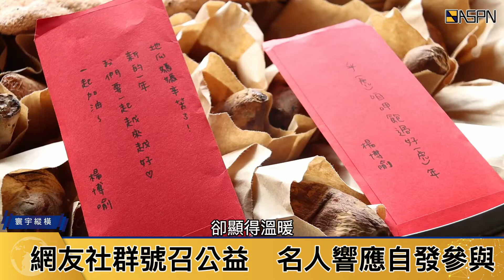1000份「虎飽包」免費嚐 網友：咱乎（虎）伊呷飽過好（虎）年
歲末送暖，透過臉書號召，目標1000份虎飽包（割包）材料、施食加菜金50000元，分送給雙北地區窮困長者、單親媽媽、清寒家庭、寒士以及街友等對象，原本僅是網友獨自發聲，沒想到疫情嚴峻期間，不到一星期，竟完成物資與募資的目標，為寒流來襲的此刻，多了一股暖流。

這群臉書彼此大多不熟悉的臉友，相約在農曆前，前往人安基金會現場製作虎飽包（割包），並發送物資給弱勢對象。活動發起人楊博喻，從事社福歲末活動籌畫進入第十五年，今年在臉書號召臉友持續參與社公益活動，原本擔心疫情影響活動目標，沒想到訊息一揭露，就獲得許多臉友按讚、分享、參與，不到一星期就完成並超標小額捐目標。同時也在新北平安站的分享訊息下，獲得餐飲業者牛閣精緻麵館支持，另募得1000份虎飽包（割包）材料。

此外，活動當天，邀請到網紅「吳鳳」、資深媒體人戴菀伶、民眾黨公關長吳怡萱，以及民進黨台北市黨部主委吳怡農等人，與網友志工齊聚一堂，一起製作虎飽包、發送物資（雙份刈包形似8、地瓜1份、泡麵1袋、暖暖包1份），讓現場排隊等候窮困長者、清寒家庭、寒士街友等，格外開心能夠有美味的虎飽包、物資得以溫飽與禦寒。

人安基金會新北平安站站長張子文表示，低溫特報來襲，平安站除啟動防寒機制服務外，也加強主動訪視頻率，對於需要協助的弱勢對象，積極提供防飢及衣被禦寒等相關服務。另外，網友主動發起的愛心活動，在疫情期間顯得格外動容，特別是發起人楊博喻先生，除號召網友出錢出力，更是自掏腰包，以二次公益形式，購買單親地瓜媽媽的烤地瓜，為弱勢對象加菜，活動過程呈現出以弱幫弱的人道溫情，更顯溫暖。

楊博喻表示，參與社服公益，一直是實踐生活的初心，每個月都會邀約同事一起小額捐，三節或歲末籌辦社福活動，今年邁入第十五年，雖然疫情打亂整體經濟，讓整個社福環節重挫，但希望藉由社群網路力量，讓更多人發揮惻隱之心，透過蝴蝶效應，進而關心身邊需要幫助的對象。此外，募款過程當中，些許企業、團體及機關、有「路博工業、益鈞環科、綺麗健康生技、寧鉅麗設計、國陽物流、達特思廣告行銷、醒吾科技大學資管系、資科系、幸褔極光美容營養、中華民國美容醫學醫學會、陽明山數位有線電視、金頻道數位有線電視、凱擘大寬頻、金山虛空聖寶殿等單位獲知後，也共同響應活動義舉，出錢出力來完成活動宣傳與目標。

張子文更指出，疫情尚未離去，經濟問題首當其衝，最先成為疫情陷困者的肯定是人安基金會在服務的窮困長者、清寒家庭、單媽、街友及寒士朋友，加上寒冬已到，低溫以及經濟的雙重夾擊令雙北的平安站在服務上特顯吃重；此次感謝從事社會服務多年的楊博喻先生，深感受今年社福因疫情營運不易，同時亦是自己協同社福單位號召夥伴參與社會服務活動的第十五周年，秉持人飢己飢精神，無償協助提供志工人力、物力以及善款，希望透過虎飽包加上禦寒物資在年節前將這份溫情送出去。

平安站除緊盯氣象局發布訊息，提前作好禦寒物資發放外，並於平時針對清寒對象、單親媽媽、寒士、街友強調，切勿飲酒暖身，酒精消退時容易造成失溫現象，血管收縮加劇，易成憾事。

人安基金會新北平安站平日提供防飢、防寒避暑、防病、工作轉介、三節關懷等服務，邀您支持平安站常年服務定期定額小額捐款，與人安一起幫助窮苦人重新站起來。
愛心專線：(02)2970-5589，劃撥帳號：19977434 (戶名：人安基金會，備註：常年)。